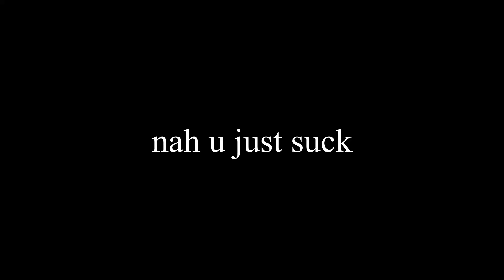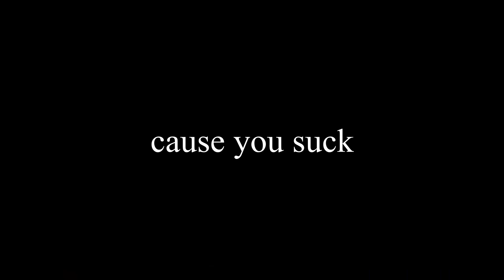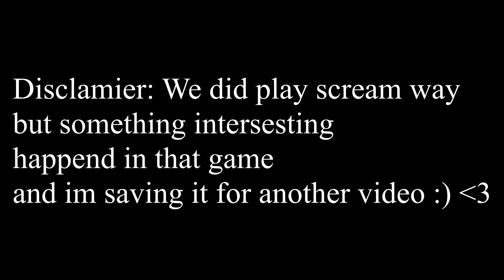THE SPOOKY BEDWARS UPDATE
SPOOKY

SCHOOL YEAR SCHEDULE
Monday: Video
Tue:  Possible Live Stream
Wed: Video
Thurs:  Possible Live Stream
Friday: Video

Hope you all have a great school year!